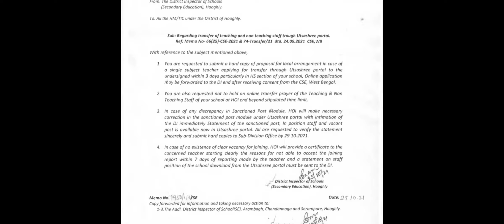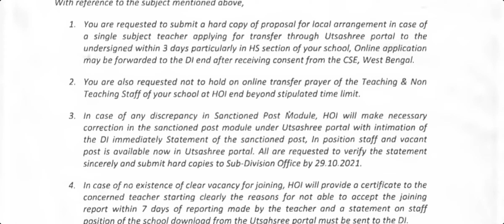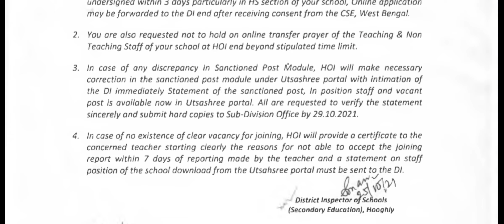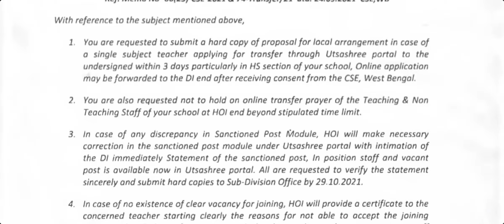online teacher transfer latest news/teacher transfer 2021/online Teacher Transfer/উৎসশ্রী পোর্টাল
Teacher transfer gazette pdf file download link..